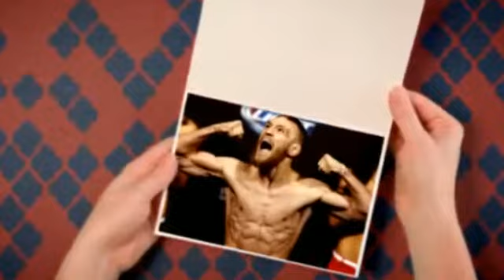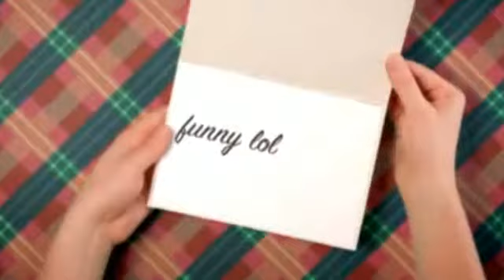Very funny baby with cute funny dog playing